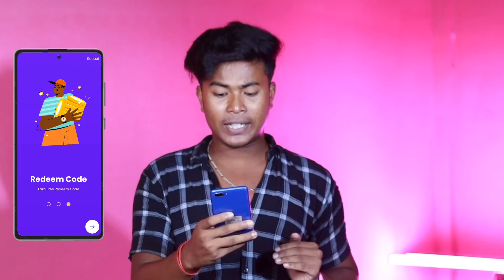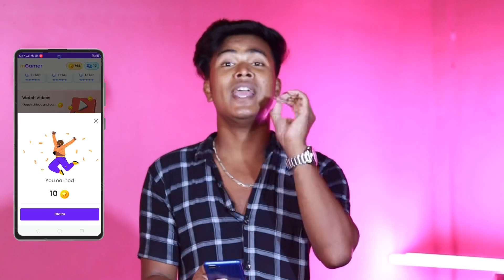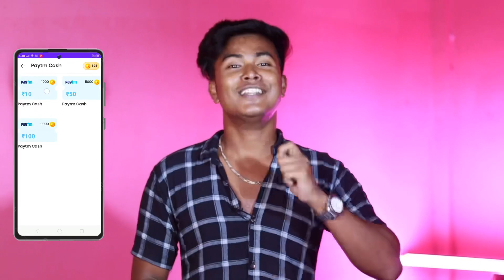Get Free Daily ₹10 Redeem Code 2023 | How To Get Free Redeem Code | Free Redeem Code Kaise Le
Refer Code:-GkZ5rl6bq2

____Like____Comment____Share___Subscribe

———Papan Barman

From - Cooch Behar( India )